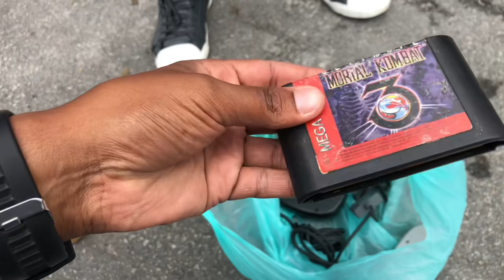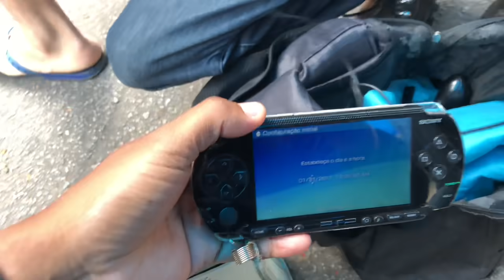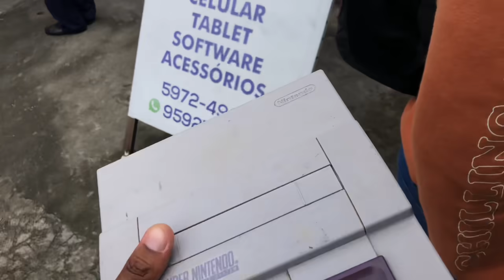APARECEU CONTROLE DE PS4 , NINTENDO DS E SUPER NINTENDO NA FEIRA DO ROLO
Salve rapaziada seja bem-vindo ao 👊🏾